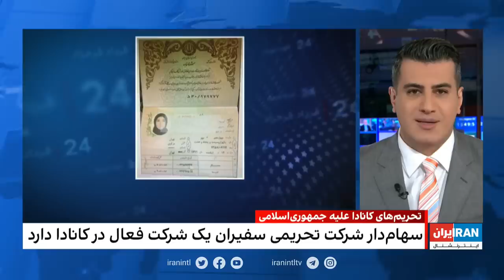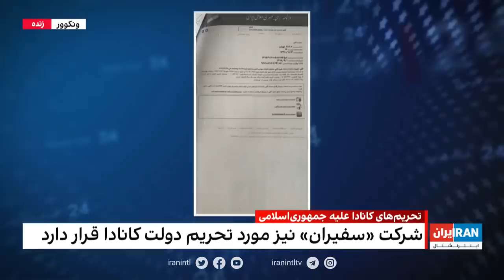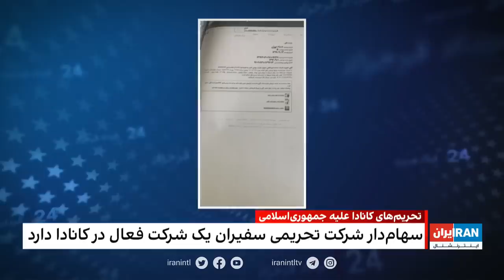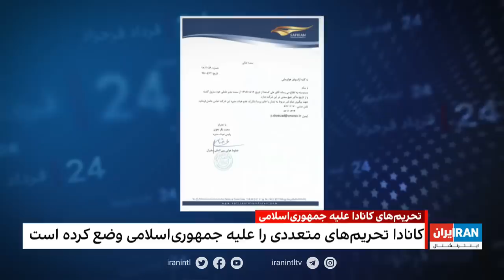‏‏‏۲۴ با فرداد فرحزاد: آمادگی ارتش اسرائیل برای دور جدید رزمایش‌های مشترک با آمریکا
Timecodes:
*آمادگی ارتش اسرائیل برای دور جدید رزمایش مشترک با آمریکا 00:00:48*
گفتگو با گفتگو با فرزین ندیمی 00:01:28

*واکنش‌ها به حضور حسین موسویان در نشست سالیانه فرماندهی استراتژیک آمریکا 00:07:13*
گفتگو با شایان سمیعی 00:08:39

*تمجید خامنه‌ای از عملکرد دو ساله دولت رئیسی 00:12:45*
گفتگو با محسن سازگارا 00:14:06

*حضور آزادانه محمدباقر نحوی، سهام‌دار شرکت تحریمی سفیران در کانادا 00:19:09*
گفتگو با کامران ملک‌پور 00:21:19

*اعتراض ایرانیان سوئد به محدودیت‌های ویزا 00:25:59*
گزارش مهران عباسیان 00:26:32

*حمایت عربستان از تشکیلات خودگردان فلسطینی 00:28:36*
گفتگو با حسین هاشمیان 00:29:17

*موضع تهران به نزدیکی عربستان و اسرائیل 00:33:38*
گفتگو با مناشه امیر 00:34:16

*چالش‌ها در عادی‌سازی روابط اسرائیل با کشورهای عربی 00:39:52*
گفتگو با علی صدرزاده 00:41:07

*حمله پهپادی اوکراین به روسیه 00:47:30*
گفتگو با حسین آرین 00:48:00

این قسمت از *۲۴ با فرداد فرحزاد* با موضوع آمادگی ارتش اسرائیل برای دور جدید رزمایش مشترک با آمریکا آغاز می‌شود. به گفته کانال ۱۲ اسرائیل در این رزمایش‌ها حمله به تاسیسات هسته ای ایران را شبیه سازی می کند. این قسمت همچنین،به موضوع  تمجید رهبر جمهوری‌اسلامی از سیاست‌های دولت رئیسی می‌پردازد، به گفته او فعالیت‌های دولت به اندازه کافی منعکس نشده است. حمایت عربستان سعودی از تشکیلات خودگردان فلسطینی موضوع دیگر این قسمت از برنامه است. گفته می‌شود عربستان قصد دارد موانع موجود بر سر نزدیکی با اسرائیل را رفع کند. در نهایت، این قسمت با موضوع بزرگترین حمله هوایی اوکراین به خاک روسیه ، جایی که پهپادهای اوکراینی شش منطقه را در روسیه هدف قرار داده‌اند به پایان می‌رسد.

This episode of* 24with Fardad Farahzad* begins with the topic of the preparation of the Israeli army for the new round of joint exercises with the United States. According to Channel 12, Israel simulates an attack on Iran's nuclear facilities in these exercises. This episode also deals with the praise of the leader of the Islamic Republic of the policies of the president's government, according to him, the activities of the government are not reflected enough. Saudi Arabia's support for the Palestinian Authority is another topic of this program. It is said that Saudi Arabia intends to remove the existing obstacles to the rapprochement with Israel. Finally, the episode ends with the topic of Ukraine's biggest airstrike on Russian soil, where Ukrainian drones have targeted six regions in Russia.